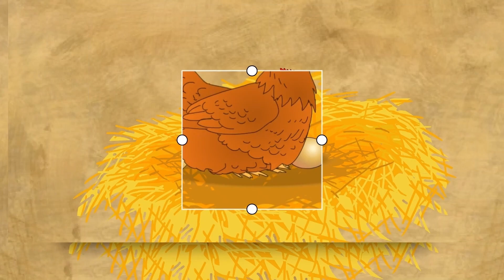สอนน้องร้องเพลง ก-ฮ ก.เอ๋ยกอไก่ ฟังเพลงเด็ก เด็กน้อยหัดฟัง หัดร้อง I เพลงเด็กJanaTV